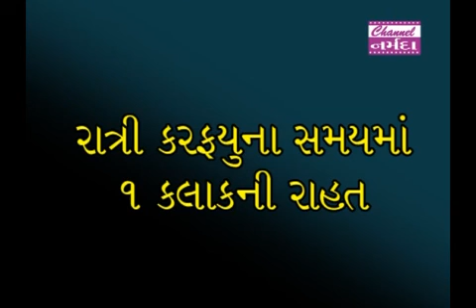narmada samachar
રાજ્ય સરકાર દ્વારા જે જિલ્લાઓમાં રાત્રી કર્ફ્યું અમલી છે તેની સમય અવધી વધારવામાં આવી છે. હવે રાતે ૮ ના બદલે રાતે ૯ થી સવારે ૬ કલાક સુધી કર્ફ્યું અમલી રહેશે